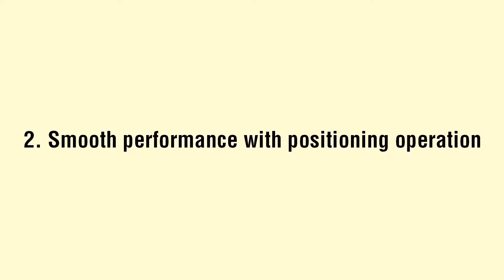BLV Series R Type product introduction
Introducing the features of the BLV series R type brushless motors that pursue high output and small size. We support the development of more compact battery-powered equipment.